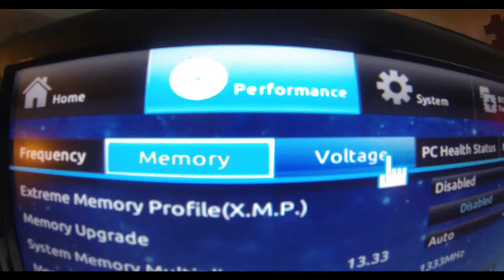teaser pc D'sibel !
petite présentation du nouveau pc .